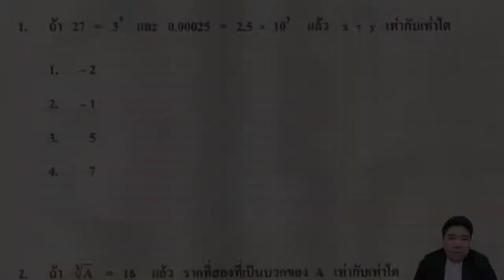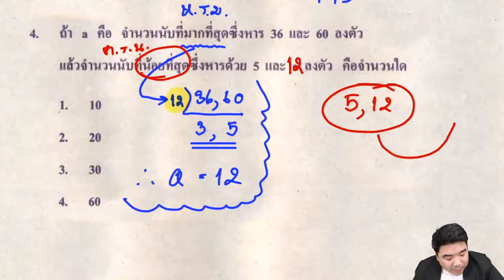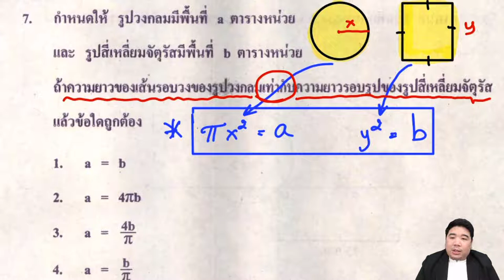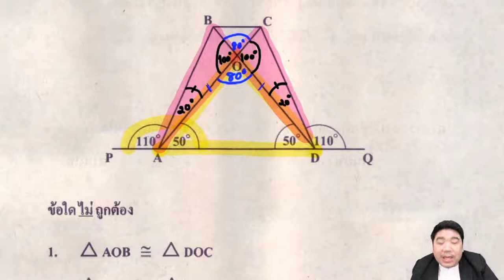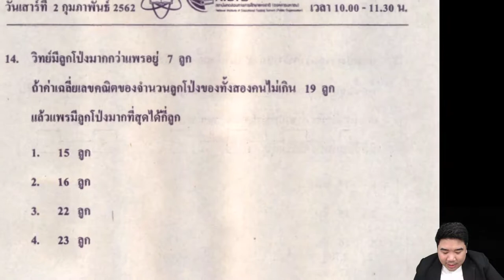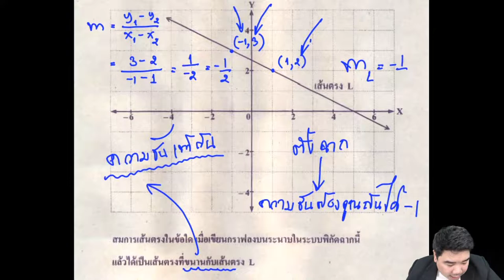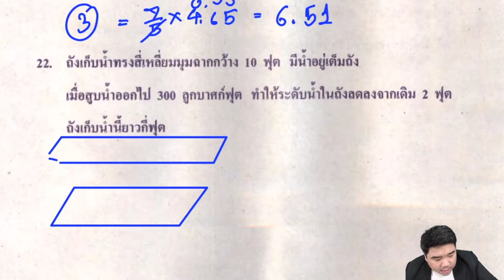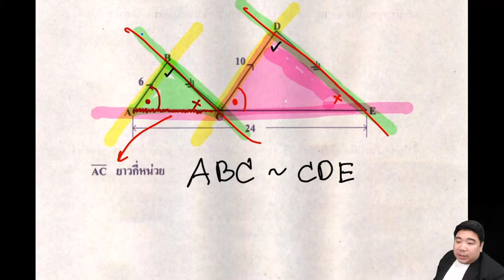[🔴LIVE - ติว] ข้อสอบ ONET ม.3 วิชาคณิตศาสตร์ By...แก็บติวเตอร์ (อะไรเอ่ย? 1ชีวิตสอบได้ครั้งเดียว!!!)